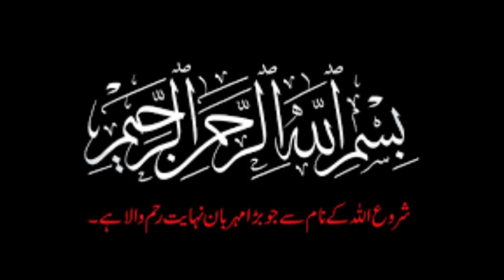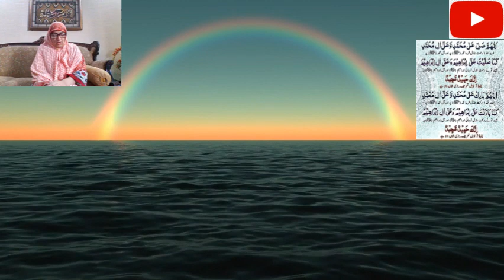"Surah Hud" || Ruku No.ii || Part 2 || With it's Urdu Translation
Asalaam-ul-Alikum Viewers..

In this video I will Recite Surah Hud Ruku No.ii part 2 with Urdu Subtitle in my voice... So if you are new to my YouTube channel than please don't forget to Subscribe my channel with Bell icon... Thank you..